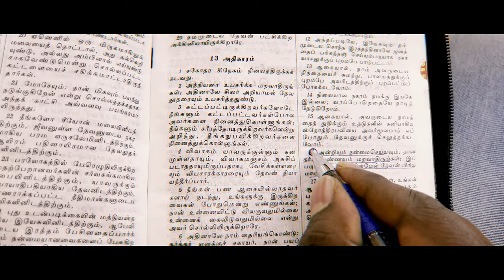Youth With Christ In Action | Short Film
In this contemporary world being with Christ is not easy, people get off with just words and showing off to impress others but what is really being a Christ follower?
We all want outside validations, what about the inner-self! There are people whose glow and blessed based on their personality which no one knows and that’s awesome, between ourselves and GOD.

Whatever you get from this Short Film, may GOD gives you all the pure motives and nurture you with his spirit 💜

Direction | Camera | Editing - Suranjith Henry Karunakaran
Cast -
David
Prashanth
Ponraj
Selvan
Rajesh
Dharmaraj
Rev. Sam Jebadurai
CSI Christ Church Hosur Members

Filmed at  - Youth Retreat at CSI Christ Church Hosur

Music Credits